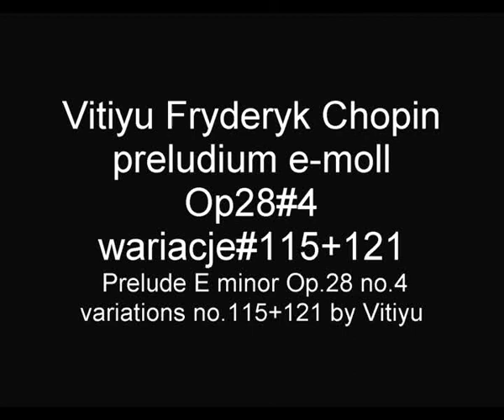CHOPIN Vitiyu preludium e-moll Op.28#4 wariacje #115+121 Prelude E minor#4 variations #115+121